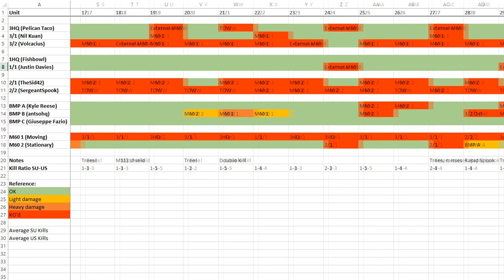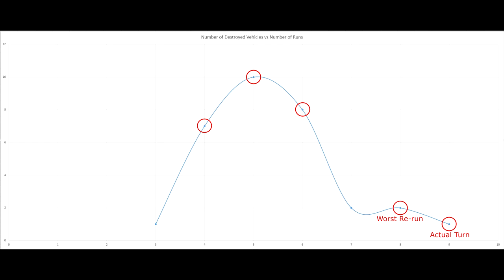CMCW Death Ride to Schweben: Alternate Turn 10s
Turn 10 was a bit of a disaster... but is it doomed to be a disaster every time?

This is the Combat Mission: Cold War base game, set in Fulda Gap between 1979 and 1982. Mods-wise I'm running the ubiquitous HQS sound mod and Vin's Geometric icons.Combat Mission is a game developed by Battlefront.com. One of the most realistic tactical simulations ever made, Combat Mission covers a wide variety of military settings, from World War 2 (Normandy, Market Garden, Sicily, Italy and the Eastern Front) to fictional modern conflicts in Syria (Shock Force) and Ukraine (Black Sea). You can find out more about Combat Mission by visiting and especially the forums.